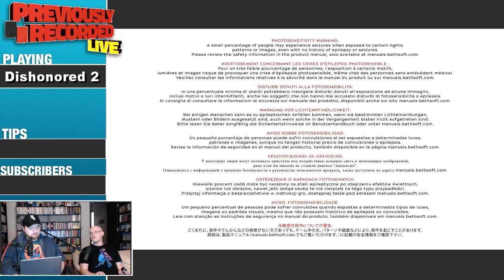Jack, the Indiscriminate Assassin (Part 1)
From the November 27th live Twitch stream, Jack and Rich play the 7th Guest in this Latest installment of JESUS CHRIST SHUT UP ALREADY!!! where we play a game often asked of us to play that we don’t really want to. We talk about Rich’s Ego, the can puzzle, Jack doesn’t know all the words, Stardew Valley wife, Spryly Slyly, ARE YOU FEELING… LONELY, back to the chess puzzle, Rich forgets to save, -- Watch live